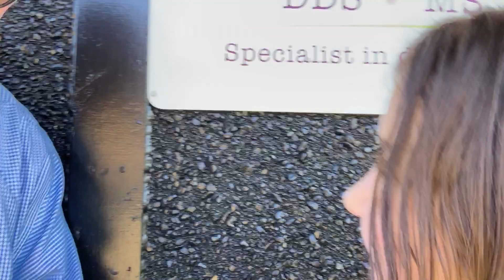Need a Farmington Kid's Dentist?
My kids have been going to Doctor Megan since they've had teeth to brush.  Unfortunately, that doesn't mean they have in fact brushed them.  Take it from me - Doctor Megan is a master at cavities!